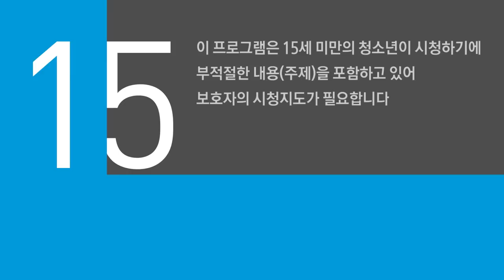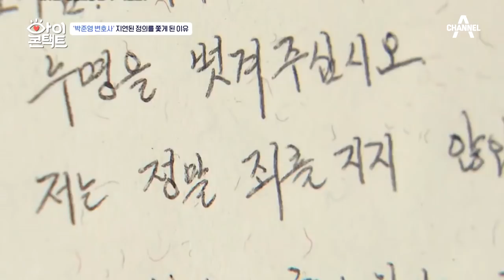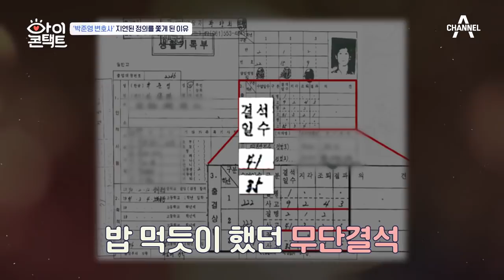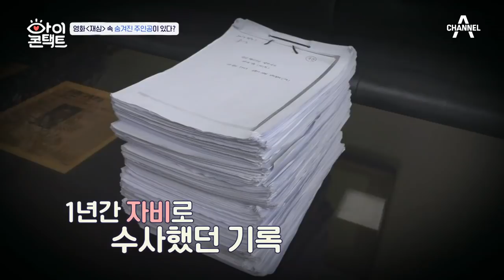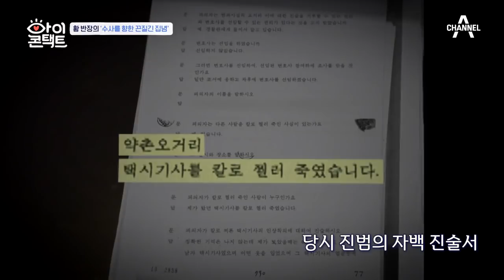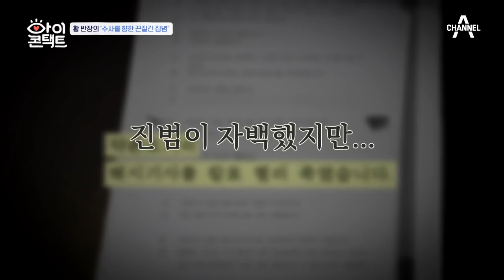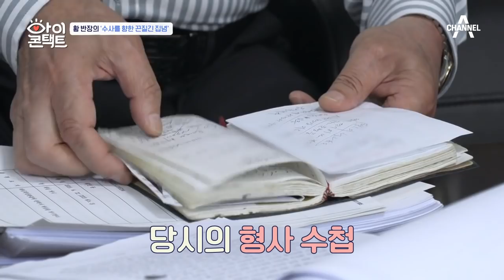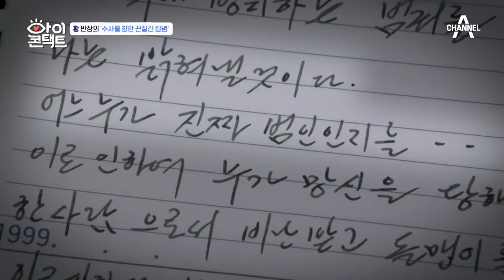[예능] 아이콘택트 60회_201007_다시만난 영화 '재심' 속 두 영웅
억울한 사람들 곁에서
함께 정의를 외친 정의의 아이콘!
정의의 아이콘이 눈맞춤방에 찾아왔다?

침묵예능, 아이콘택트